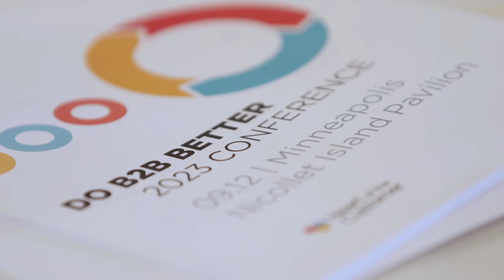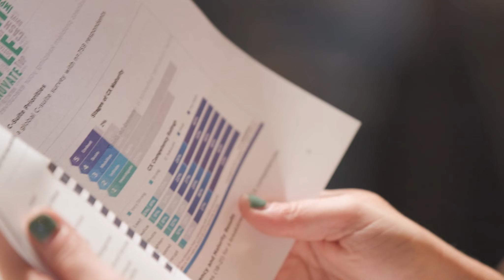Do B2B Better 2023 Conference | Customer Experience Conference for B2B and B2B2C CX Practitioners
Heart of the Customer’s annual Do B2B Better conference is the emerging event for B2B and B2B2C customer experience leaders looking to drive business impact through customer experience outcomes. At Do B2B Better, dive deep into proven B2B and B2B2C customer experience tactics through speaking sessions from leading CX practitioners, interactive panel discussions, and peer networking opportunities. Whether you’re a new practitioner or a seasoned pro, the conference brings a full day of insights and tactics you can apply directly to your CX program.